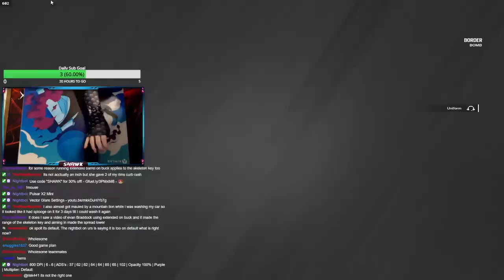What Happend To This Attacker…